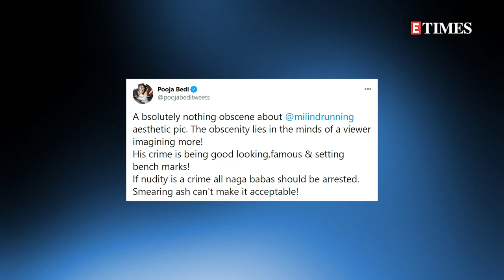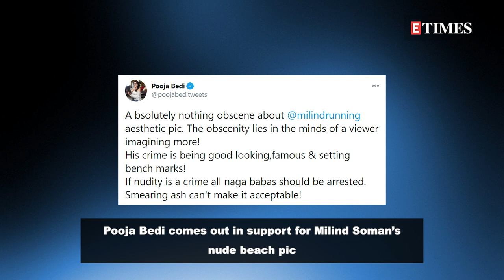Pooja Bedi SUPPORTS Milind Soman’s CONTROVERSIAL photo; COMPARES the image with bare Naga sadhus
Last week, on his 55th birthday, Milind Soman had shared a picture of his nude beach run, which was clicked by his wife Ankita Konwar. “Happy birthday to me! #55,” he had captioned it. After that, Milind was booked for obscenity for uploading the photo and he was booked under section 294 of the Indian Penal Code. Now, Bollywood actor Pooja Bedi comes in support of Milind Soman and defends the controversial picture. She added that there is ‘absolutely nothing obscene’ about the photo and called it ‘aesthetic’.